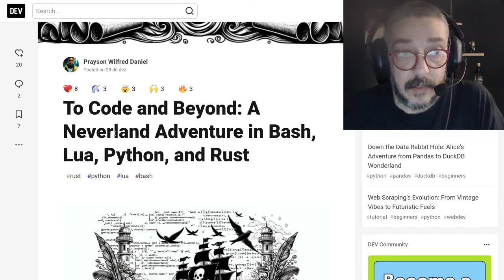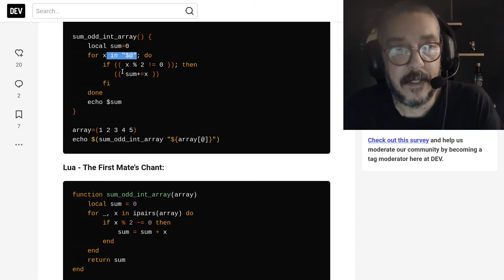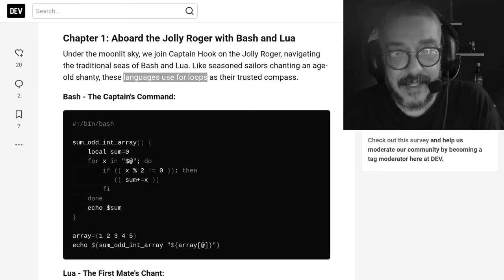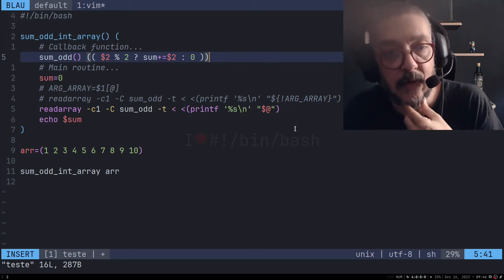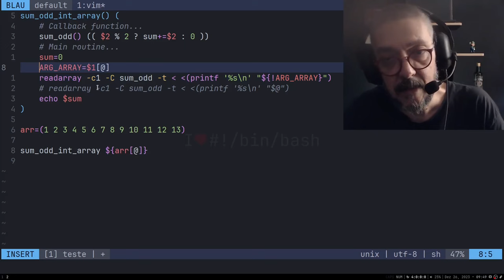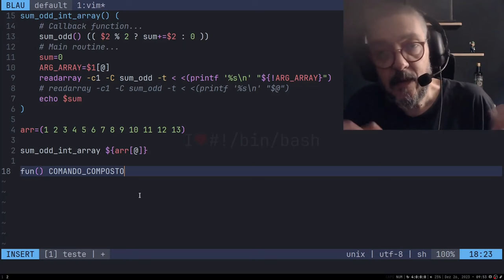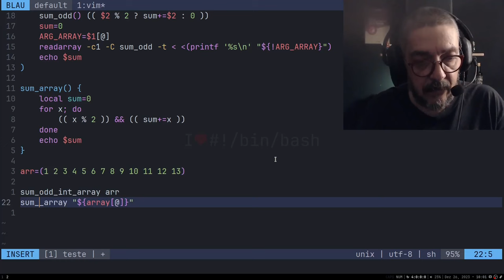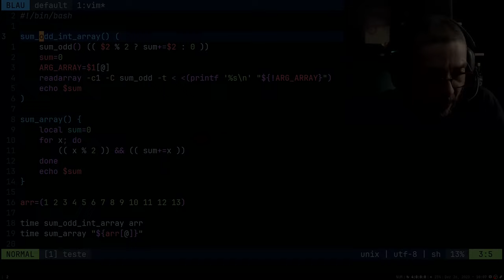O Bash na Terra do Nunca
Muito obrigado!